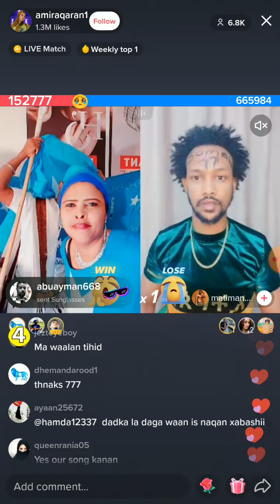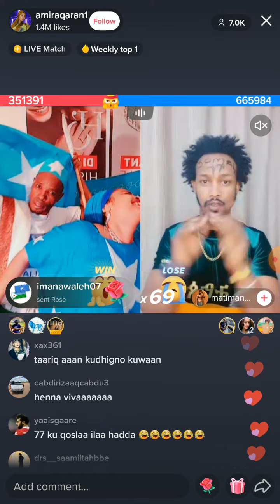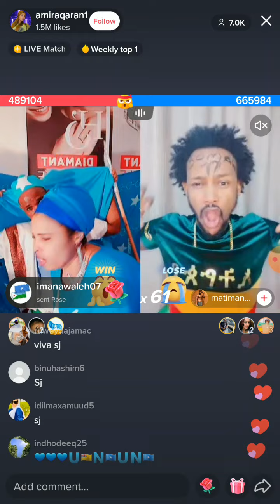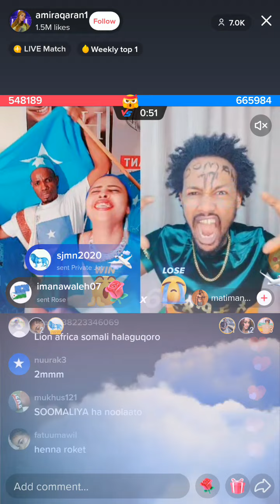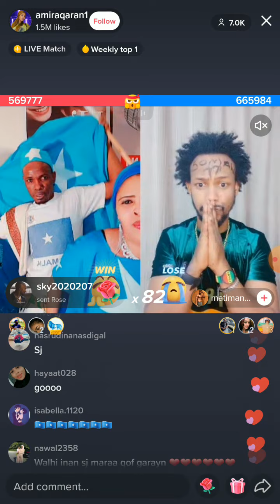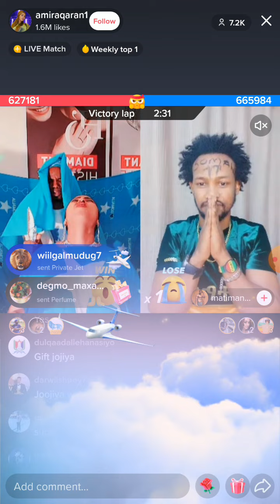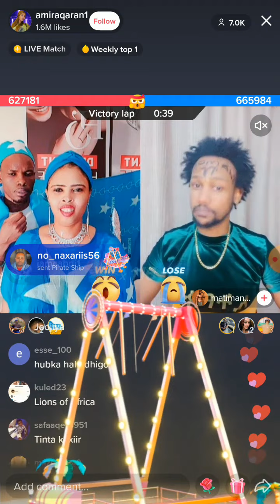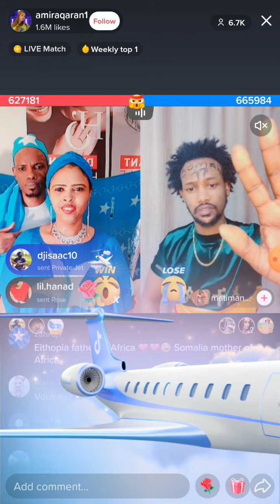Somalia vs Ethiopia Tiktok part 2